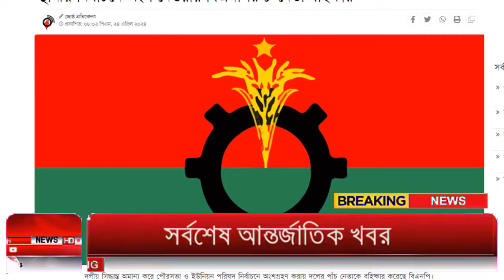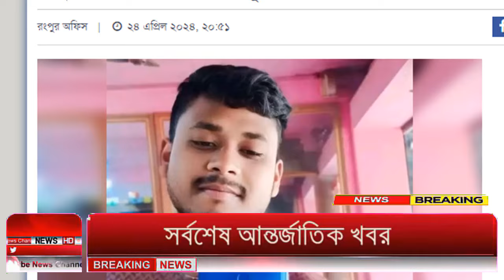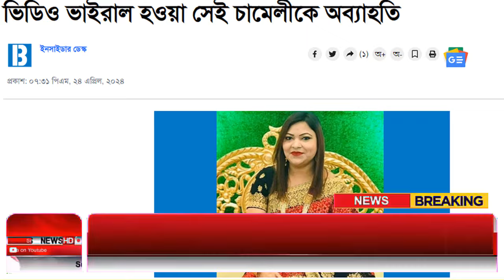Ajker Bangla Khobor 25 April 2024 | Bangladesh Letest News | How to News | Bangla News Today